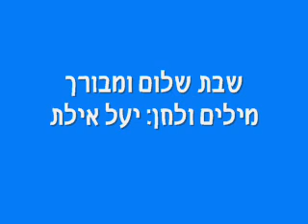שיר שבת - שבת שלום ומבורך shabat shalom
לחן וביצוע: יעל אילת
מילים: מין המקורות

melody and singing Yael Eilat